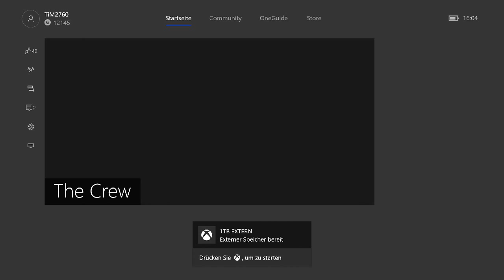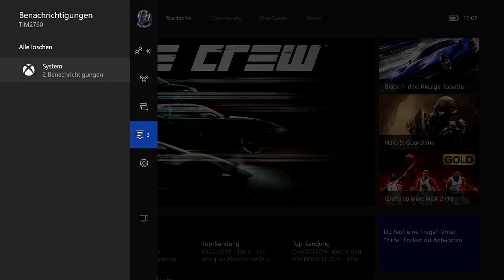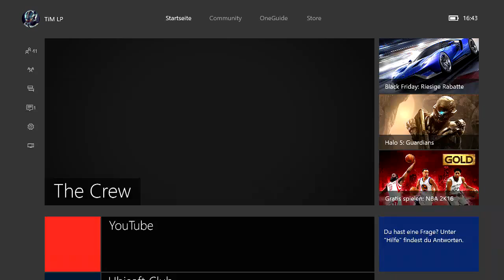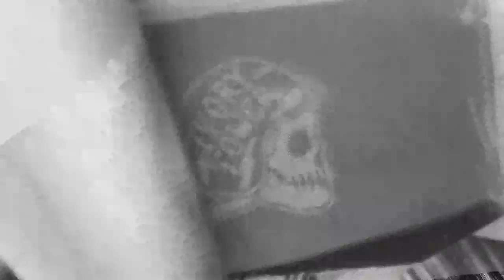THE CREW #011 Das Große Update*[HD/DE] Let´s Play THE CREW